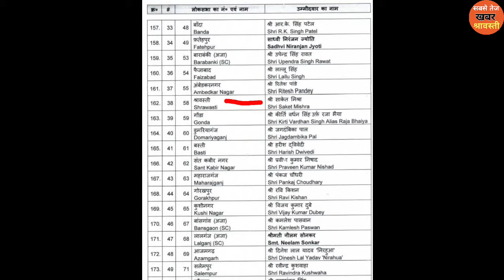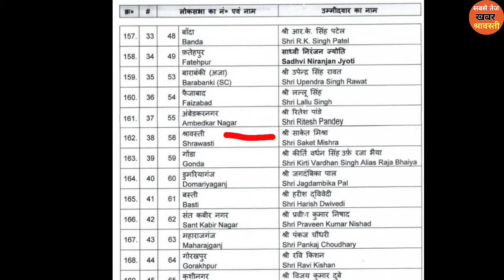भाजपा की सूची जारी, श्रावस्ती से साकेत मिश्रा बने प्रत्याशी